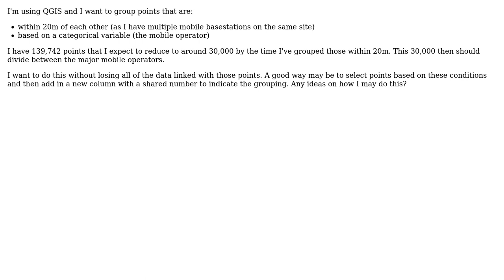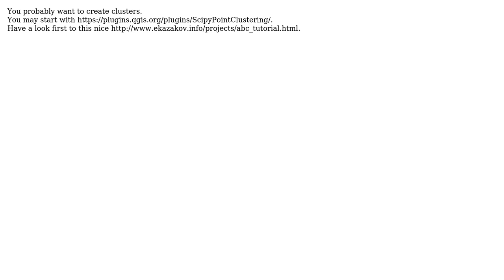GIS: QGIS Group Points Together Based on Multiple Attributes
With thanks & praise to God, and with thanks to the many people who have made this project possible! | Content (except music & images) licensed under CC BY-SA | Music | Images & others | With thanks to user WKT user Thirst for Knowledge and the Stack Exchange Network Trademarks are property of their respective owners. You are responsible for your own actions.